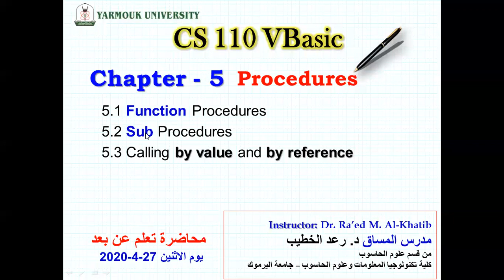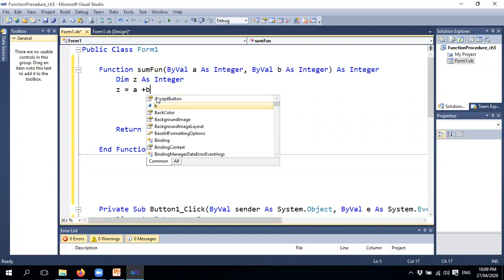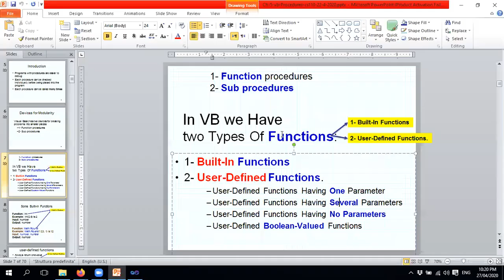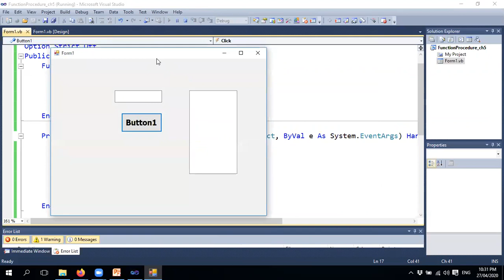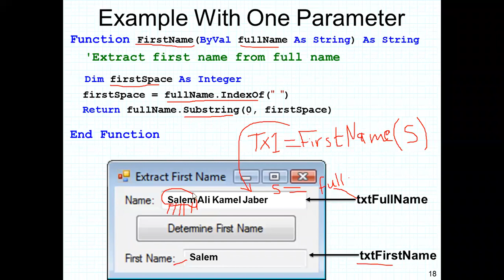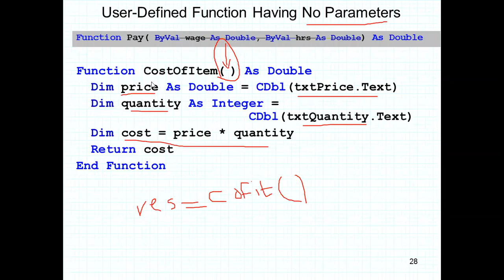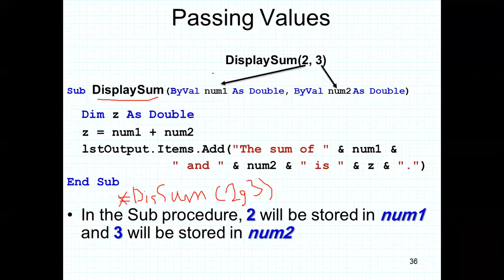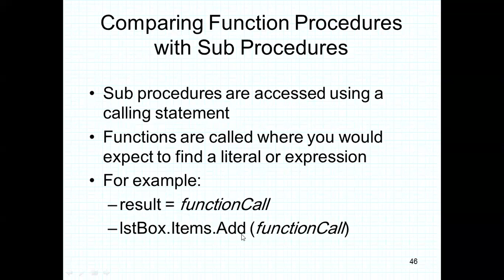CS110 vb ch5 Procedures Dr Raed M AlKhatib 27042020